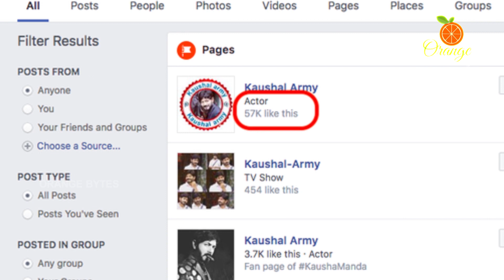Kaushal Going To Fulfill His Promise For His Mother| Bigg Boss 2 Telugu | Orange Bytes